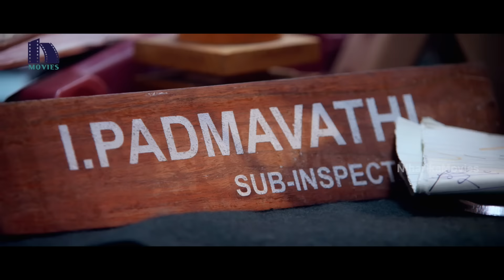Kasi Vishwanath And Brahmaji Back To Back Comedy Scenes - Niharika Movies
Watch Kasi Vishwanath And Brahmaji Back To Back Comedy Scenes.

Starring  Sundeep Kishan.Anisha Ambrose, Bobby Simha, Adarsh, Bhramaji, Kasi Viswanath, Praveen, Shakala Shankar

Director: Ani Kanneganti
Produced By: Sudhakar Cherukuri, Kishore Garikipati, Ajay Sunkara